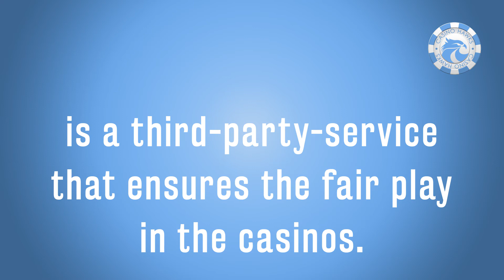What is RNG or Random Number Generator - CasinoHawks Dictionary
RNG or Random Number Generator is a third-party service that ensures the fair gameplay in the casinos, online and offline.